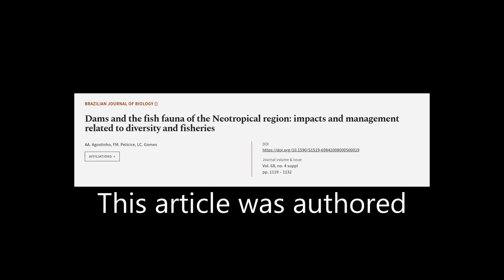Dams and the fish fauna of the Neotropical region: impacts and management related to ... | RTCL.TV